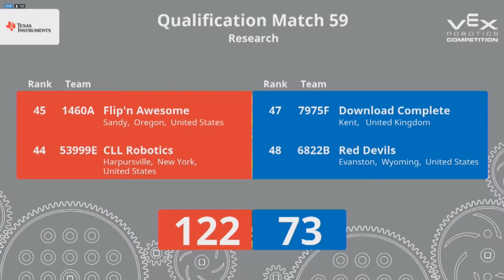[1460A] Qualification Match #59 - Vex Robotics Worlds In The Zone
Flip'n Awesome competed in Qualification Match #59 at the Vex Robotics In The Zone  World Championship.

FINAL SCORE:
122 - 73

Red:
1460A
53999E

Blue:
7975F
6822B